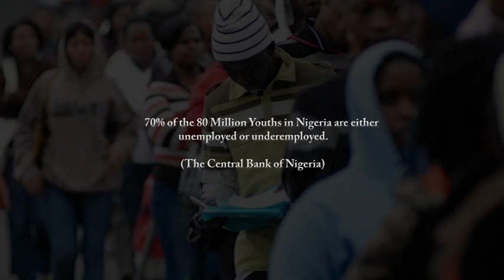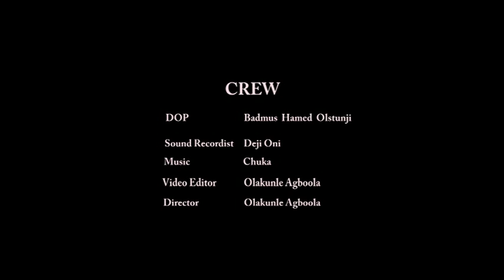Corporate Farmers documentary in partnership with the IITA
The video is our message to Corporate Nigeria on the aims and objective of the initiative in partnership with the International Institute of Tropical Agriculture IITA